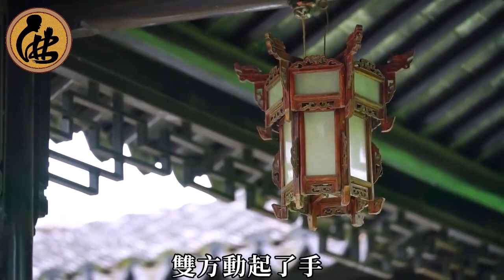輪迴鐵證！忘了喝孟婆湯的他，透露1000年裡所見所聞！包括輪迴的一個秘密！｜輪迴｜佛說